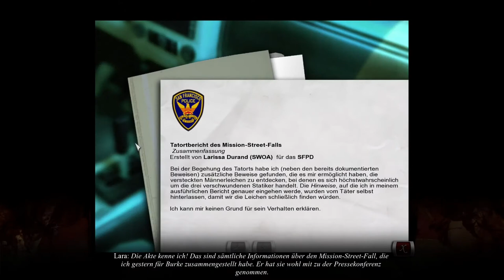Memento Mori 2: Wächter der Unsterblichkeit - #31 Blut am Wagen - Let's Play/Deutsch/German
Nach den Ereignissen in Memento Mori haben die Protagonisten Lara und Max geheiratet und verbringen ihre Flitterwochen in Kapstadt. Lara nimmt, obwohl sie sich im Urlaub befindet, einen Auftrag ihrer Vorgesetzten bei Interpol an: Pascal Katlego, Betreiber der renommierten Galerie C.T. Art Gallery in Kapstadt, hat sich, unzufrieden mit der Arbeit der lokalen Polizei, über private Kontakte an Interpol gewandt mit der Bitte, bezüglich zweier ihm gestohlener Statuen zu ermitteln. (Quelle: Wikipedia)

Release Datum: 2012
Publisher: dtp Entertainment
Entwickler: Centauri Production
Genre: Point & Click
Plattform: PC
Engine: CPAL3D
USK: 12 Jahren